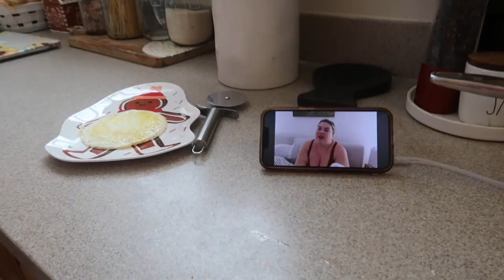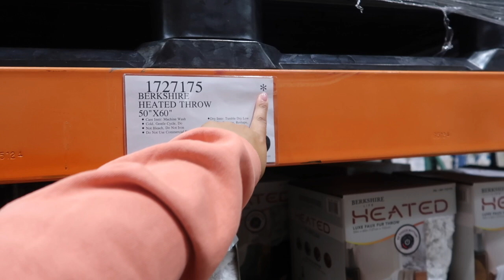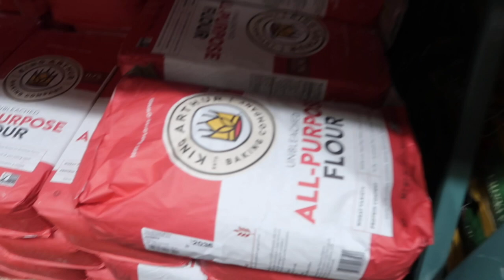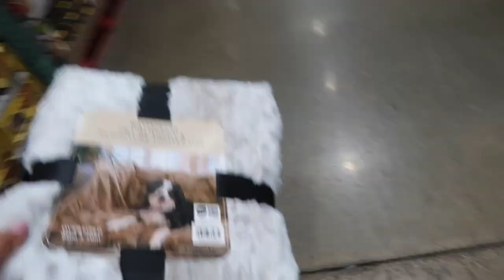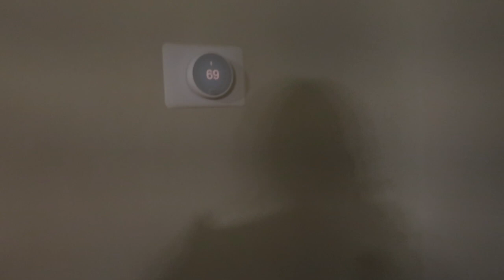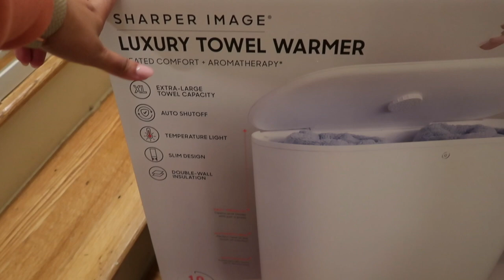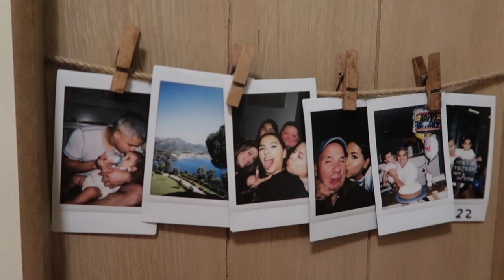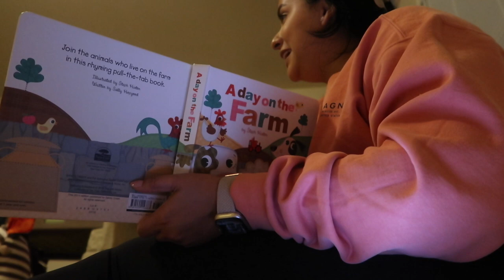VLOGMAS DAY 19 COSTCO RUN + FAMILY TIME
Hey besties,
I can't believe we are getting closer to Christmas. It seems unreal especially since it'll be special with Savannah being older.
Today, we did a quick Costco run and enjoyed some time at home organizing.

xoxo

LINKS